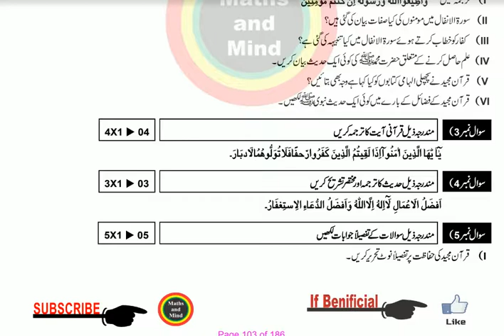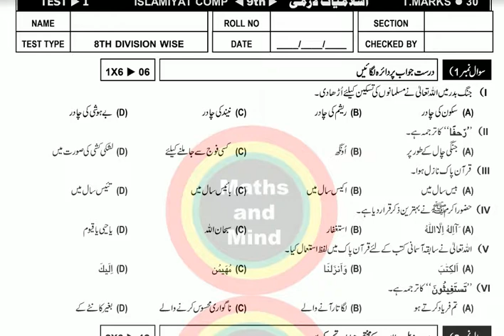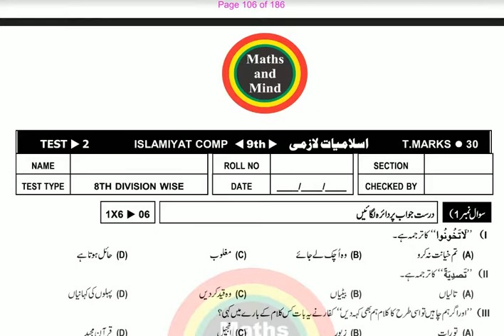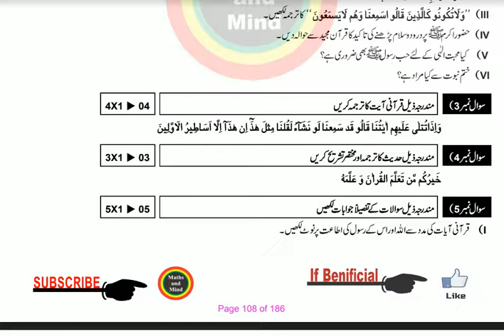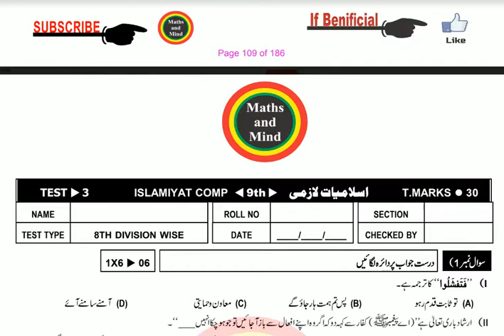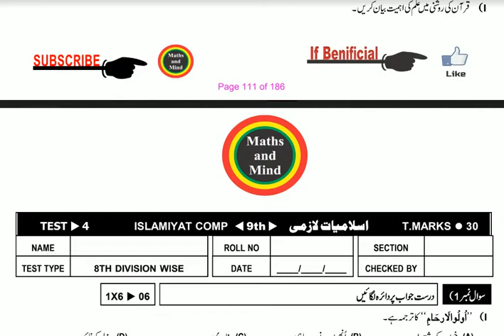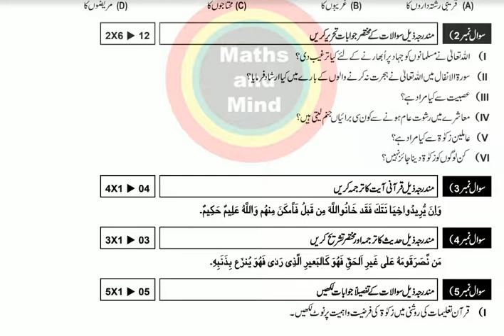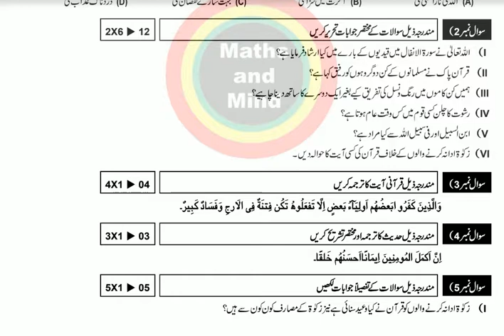9th islamiat guess paper 2020//9th Class islamiat Guess Paper 2020-MathsandMind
9th islamiat guess paper 2020#MathsandMind

9th Class Islamiat Guess Paper 2020 -, Islamiat 9th Class Guess paper 2020
9th Class Islamiat Guess Paper 2020, | Class 9th Islamait Compulsory Guess Paper 2020